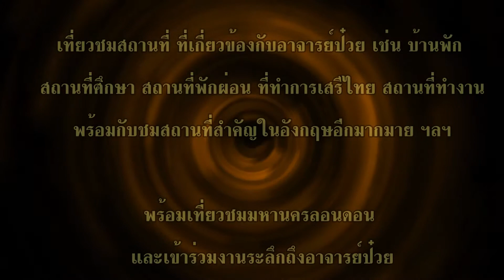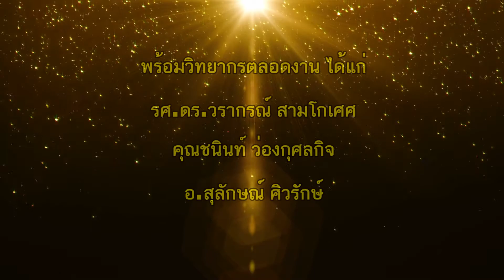ป๋วยทริป ณ ประเทศอังกฤษ - Puey Trip in England [Official]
โอกาสหายาก ที่จะเดินทางตามรอยเส้นทางประวัติศาสตร์ของอาจารย์ป๋วย ณ ประเทศอังกฤษ ชมสถานที่ประวัติศาสตร์ที่มีความผูกพันกับ อ.ป๋วย และชมสถานที่สำคัญของประเทศอังกฤษด้วย

วันที่ 3-9 ตุลาคม 2559 นี้ 7วัน 5คืน ในราคาสุดพิเศษเพียง 77,000 บาท พิเศษ! ร่วมเดินทางกับ รศ.ดร.วรากรณ์ สามโกเศศ และคุณชนินท์ ว่องกุศลกิจ และ อาจารย์สุลักษณ์ ศิวรักษ์

อนึ่งสามารถชำระผ่านบัตรเครดิต หรือผ่อนชำระผ่านธนาคารได้ เพื่อความสะดวกของท่าน

LineID : puey100.tu